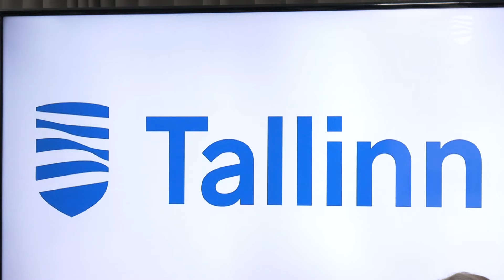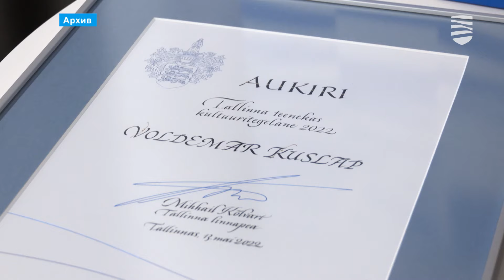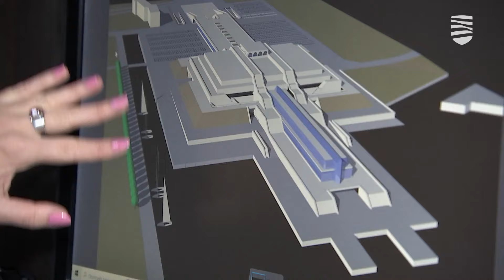10.04.2024 │ Прожиточный минимум остается неадекватно маленьким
Жизнь таллиннцев легче не становится — инфляция не снижается, число обращающихся за помощью к городу растет. Таллинн задавал вопрос об увеличении прожиточного минимума правительству, официальное обращение делалось и к социальной комиссии Рийгикогу. Последний раз прожиточный минимум поднимался со 150 до 200 евро, однако это все равно катастрофически мало. Подробности — в видеосюжете «Новостей Таллинна».